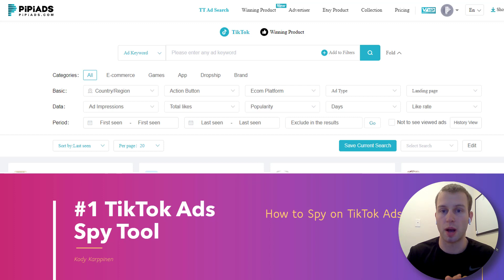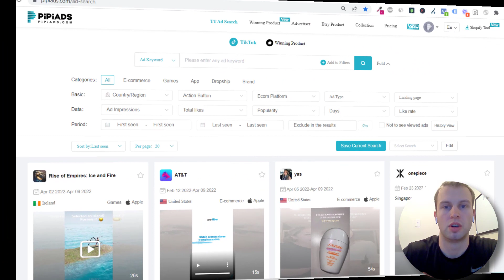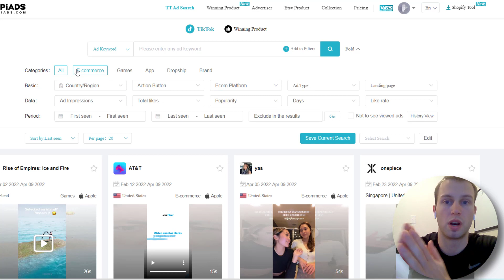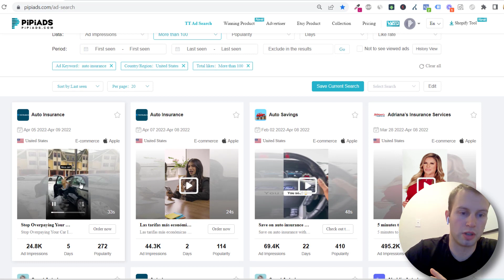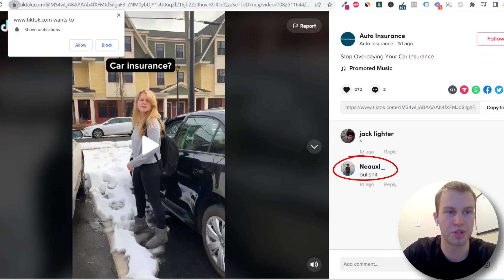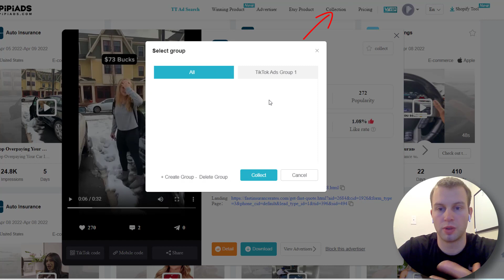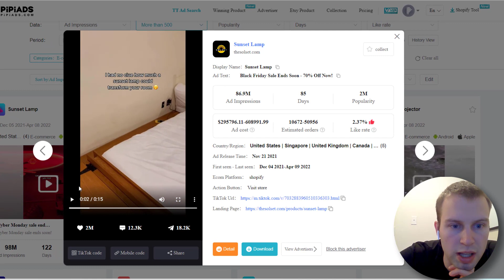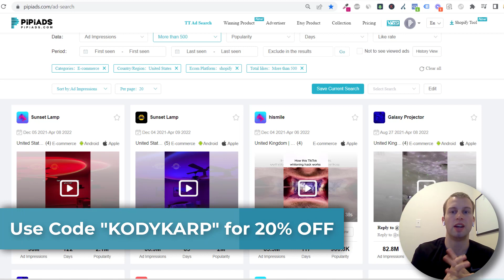How to Spy on TikTok Ads (#1 TikTok Ads Spy Tool) 👀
In this video I show you how to spy on TikTok Ads competitors using the best spy tool out there: Pipi Ads.

Keep in mind, don't just swipe the entire ads, rather use the videos for inspirations for your own campaigns!

0:00 Intro to TikTok Ads spying
2:55 How to Spy on TikTok Affiliate Ads
7:12 How to Spy on TikTik E-commerce Ads
8:44 Wrap Up

If you enjoyed the video please drop a like on it :)